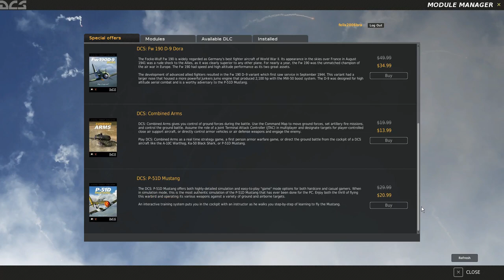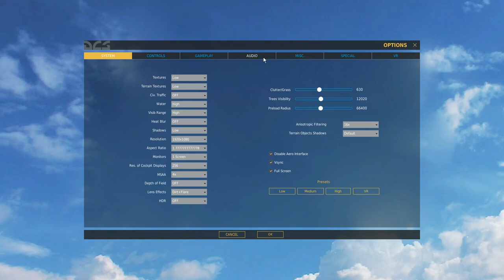DCS WORD_Simulador de Voo de Combate Para Iniciantes_7ªParte_PT-BR